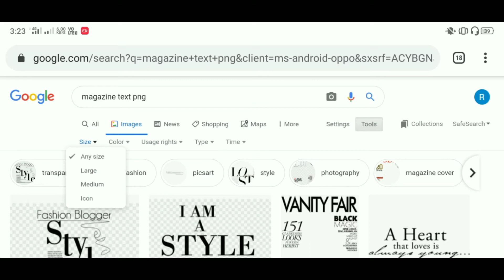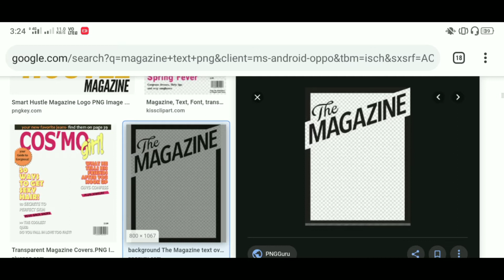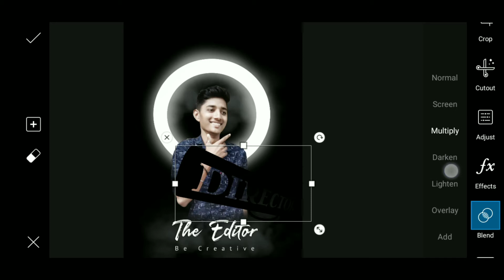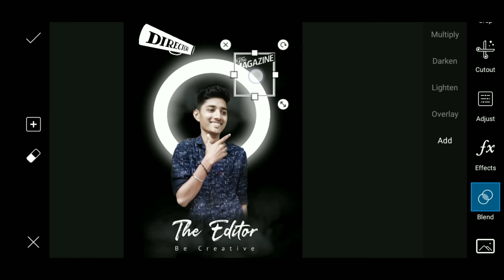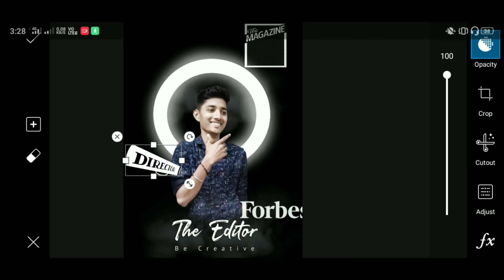How To Dawnload Magazine Stylish Text Png | by rk editz zone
How to dawnload magazine stylish text png | Rk EDITZ ZONE

Dawnload Apps ➤➤